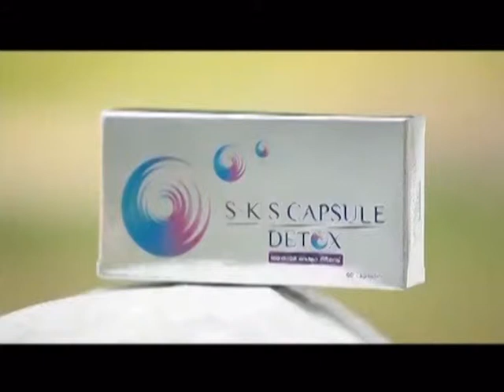ละคร ลูกทาก ฉบับ โป้งโป่งซึ่ง 2/8